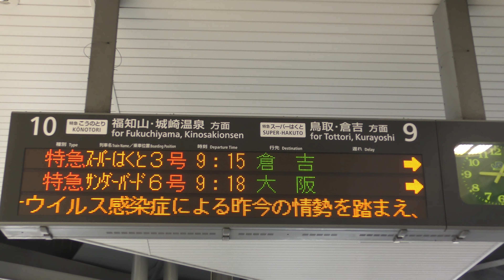HOT7000系スーパーはくと 大阪駅にて